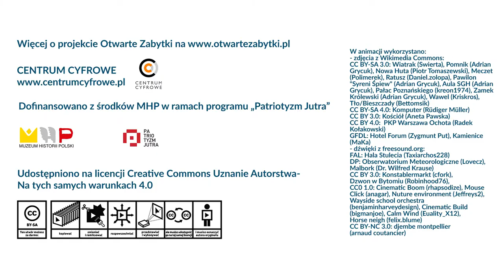Odwiedź serwis Otwarte Zabytki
O każdym miejscu mówi się w inny sposób.
Żadne nie zdradza swoich sekretów od razu.
Ale w każdym żyje ktoś, kto potrafi o nich opowiedzieć.
Odkrywaj miejsca.
Opis historie.
Otwieraj zabytki.